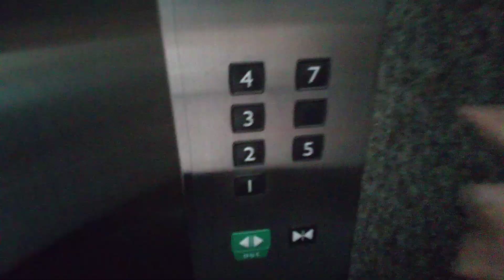三菱エレベーター いたずら呼びキャンセル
高松市のグルメ館にて。